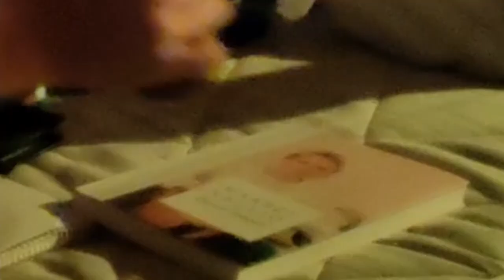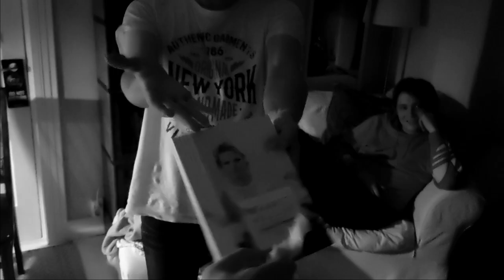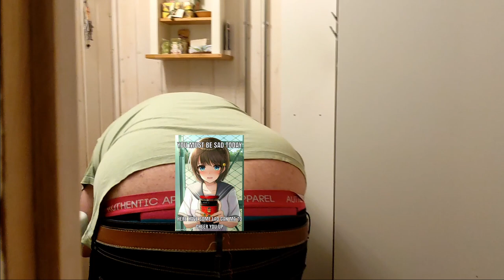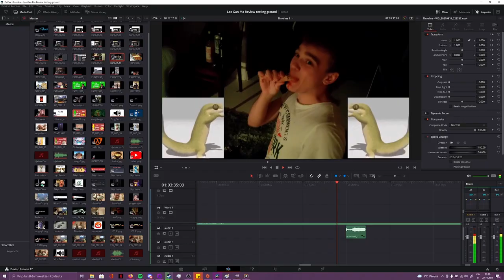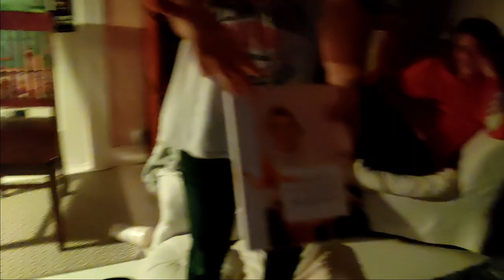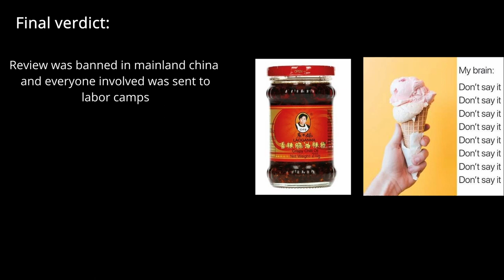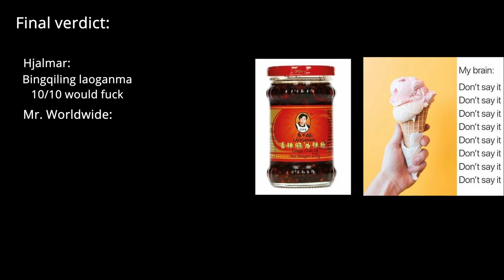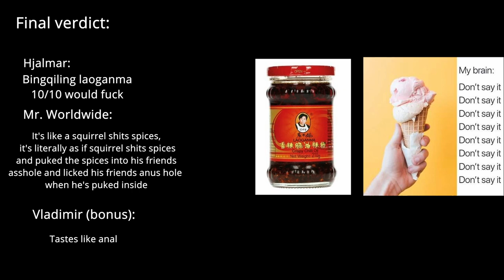LAO GAN MA ICE CREAM *CHALLENGE*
Drinking game: Everytime Lao Gan Ma or Bīngqílín get's mentioned, take a shot.